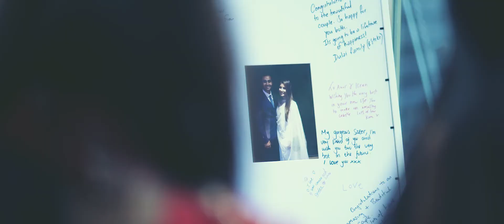Kiran and Amar Engagement Party at Great Hallingbury Manor Hotel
Kiran and Amar held their engagement party at Great Hallingbury Manor Hotel on October 3rd 2016.
Great Hallingbury is a fantastic setting to hold your event, party or wedding with its stunning grounds and lake.